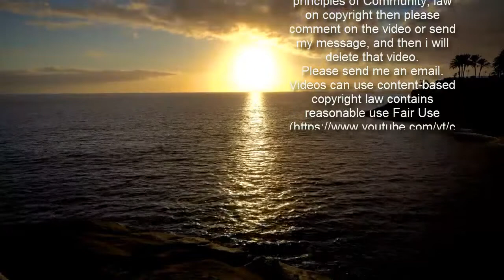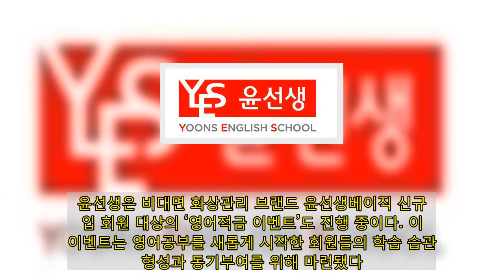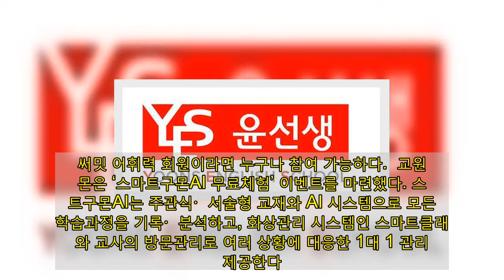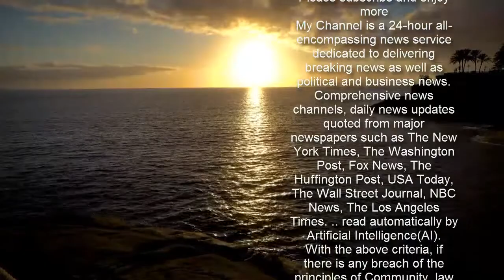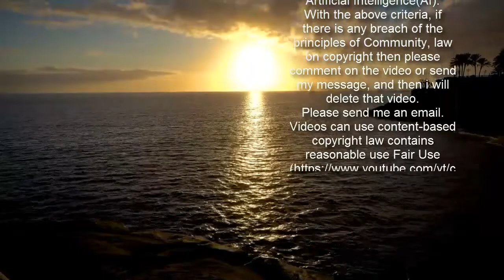집콕 명절, 이벤트 참여해 볼까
[CI = 윤선생]  교육업계가 설 연휴 동안 학습공백을 채울 다양한 학습이벤트를 마련했다.  먼저 윤선생은 자사 학원 재원생들을 대상으로 ‘윤선생 학원 하이브리드 학습 챌린지’를 진행한다. 장소에 제한 받지 않고 영어 공부를 할 수 있는 윤선생 하이브리드 러닝을 통해 참여 회원이 목표한 학습량 달성을 돕고, 학습 역량과 성취감도 높일 수 있는 기회를 제공한다. 윤선생 IGSE아카데미와 윤선생영어숲에 재원 중이라면 누구나 참여 가능하며, 오는 3월 31일까지 약 2개월 간 최다 학습을 진행한 회원들에게 푸짐한 상품을 증정할 예정이다. 참여를 원하는 회원은 학습목표를 세우고 서약서를 작성한 다음, 윤선생 홈페이지 내 해당 이벤트 페이지에서 댓글로 신청하면 된다. 수상자 발표는 오는 4월 8일이다.  윤선생은 비대면 화상관리 브랜드 윤선생베이직 신규 가입 회원 대상의 ‘영어적금 이벤트’도 진행 중이다. 이번 이벤트는 영어공부를 새롭게 시작한 회원들의 학습 습관 형성과 동기부여를 위해 마련됐다. 윤선생 관계자는 “코로나19 장기화 속에 지쳤을 회원들에게 이번 이벤트가 즐거운 동기부여가 돼 영어 학습에 대한 재미와 성취감을 느끼며 알찬 연휴를 보낼 수 있기를 바란다”고 전했다.  대교 눈높이는 오는 26일까지 ‘써밋 어휘력’ 출시 기념 ‘신비한 나라를 찾아서’ 이벤트를 진행한다. 써밋 어휘력은 기본 어휘와 초등 교과서에 나오는 한자어의 90% 이상을 학습하고, 교과 과정에 필수적인 문해력 향상과 교과 학습이 동시에 가능한 AI 학습 프로그램이다. 신세계 까사미아와 함께 마련한 이번 이벤트에서는 신비한 나라 모험에 올라 새로운 어휘 학습에 도전한 회원들에게 까사미아 학습 가구 등 특별한 선물을 증정할 예정이다. 써밋 어휘력 회원이라면 누구나 참여 가능하다.  교원구몬은 ‘스마트구몬AI 무료체험’ 이벤트를 마련했다. 스마트구몬AI는 주관식〮서술형 교재와 AI 시스템으로 모든 학습과정을 기록〮분석하고, 화상관리 시스템인 스마트클래스와 교사의 방문관리로 여러 상황에 대응한 1대 1 관리를 제공한다. 교원구몬은 무료체험 신청자를 대상으로 일정 기간 동안 유료회원 서비스를 무료로 이용할 수 있는 기회를 제공한다. 해당 이벤트는 오는 28일까지 진행된다.  천재교육의 자회사 천재교과서 ‘밀크티 중학’은 ‘2021 새학년엔 성적 역전’ 이벤트를 28일까지 진행한다. 밀크티 중학은 신청자를 대상으로 새 학년 개념을 다지고 공부습관 형성에 도움을 줄 수 있는 상담 및 7일 무료체험을 제공한다. 무료체험 신청자는 대치동, EBS 출신 강사진의 특강과 중학교 전 과목 핵심 개념 학습이 가능한 단시간 압축 강의 경험이 가능하다. 수행평가 적중률이 높은 수업자료와 전 과목 내신진도 특강을 제공해 필요한 학년과 과목을 선택해 예습할 수 있다.